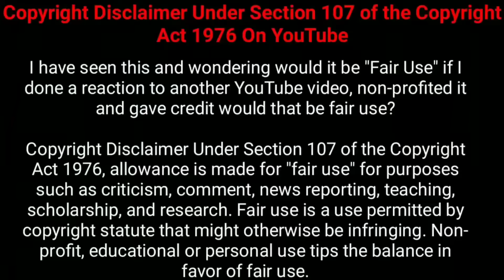কাজী নজরুল ইসলামের বিদ্রোহী কবিতা - মিজানুর রহমান আজহারী